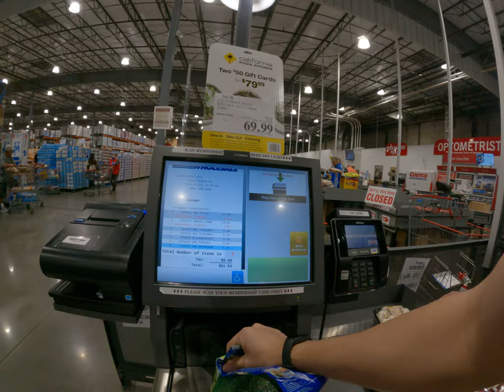Asian style checkout calendar at Costco free trial food shopping some food and explore USA